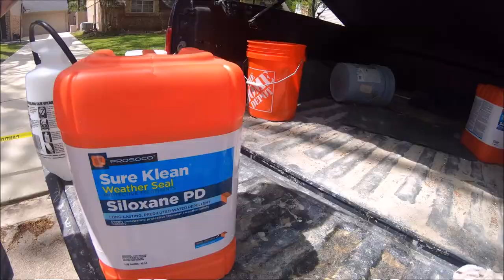SIloxane PD How We Do Concrete & Masonry Sealants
Sure Klean® Weather Seal Siloxane PD (predilute) is a ready-to-use, water-based silane/siloxane water repellent for concrete and most masonry and stucco surfaces. Siloxane PD will not impair the natural breathing characteristics of treated surfaces. It helps masonry resist cracking, spalling, staining and other damage related to water intrusion. Low odor and alkaline stable.
ADVANTAGES
Penetrates deeply for long-lasting protection on vertical or horizontal surfaces.
• Service life is estimated at more than 10 years.
• Treated surfaces “breathe” – does not trap moisture.
• Water-based formula minimizes explosion and fire hazards compared to solvent-based water repellents.
• Appropriate for use on manufactured stone surfaces.
• Low odor for safer application to occupied buildings.
• Alkaline stable – suitable for new “green” concrete, 14–28 days old.
• Ready-to-use. No on-site dilution required